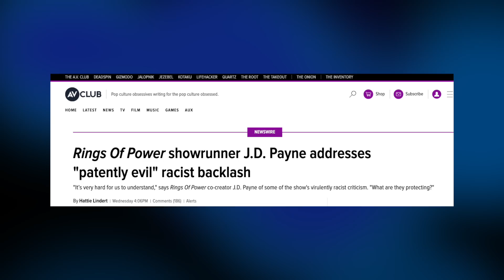Lord of The Cringe: The Mediocrity of The Rings of Power